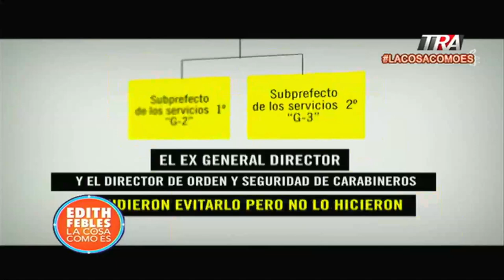Las millonarias tierras de Pagán devueltas al Ministerio Público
Canal Oficial Periodista Edith Febles